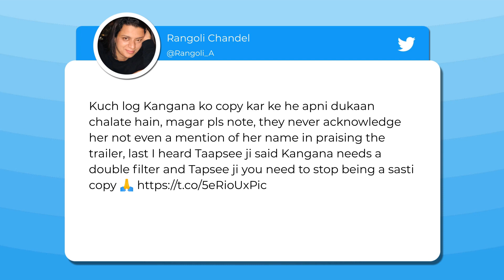Rangoli Lambasts Taapsee Pannu For Not Praising Her Sister Kangana In Judgementall Hai Kya Trailer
RangoliChandel is back what she is best at! After calling out VarunDhawan for not praising KanganaRanaut's act in Judgementall Hai Kya trailer, she targets TaapseePannu this time.